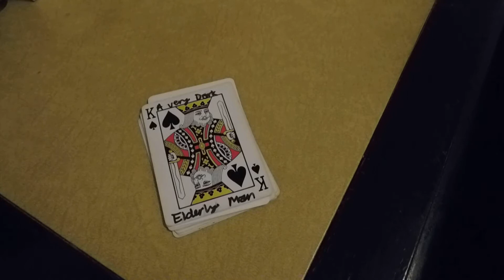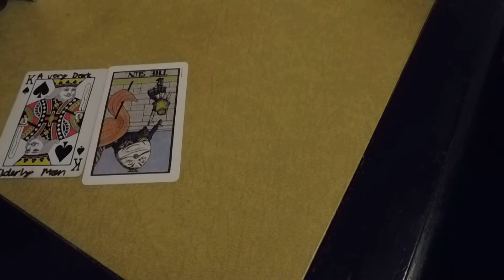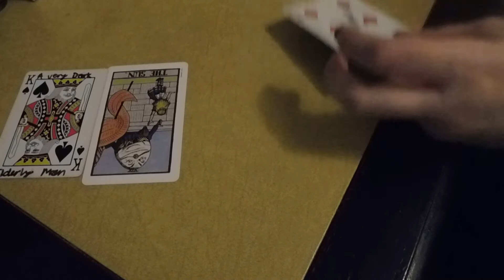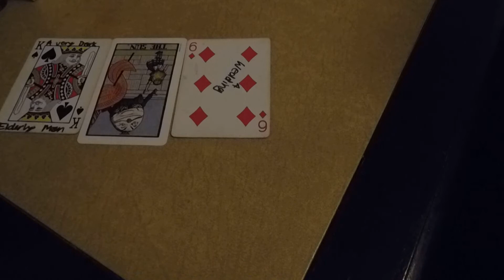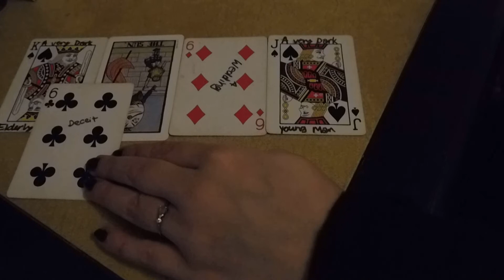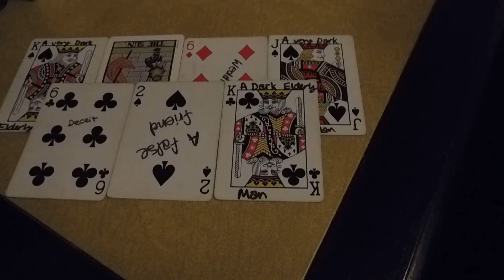Taurus 🖼🎠🛒🎀Weekly 7 card tarot reading(Plus song playlist)🖼🎠🛒🎀May 11-18, 2021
1. Your week as a whole.

2. Something unexpected that will arise.

3. How Can you stay grounded & balanced?

4. Important emotions I will feel this week.

5. Something that will inspire you.

6. How will your spirit guides speak to you this week?

7. How to best support yourself this week?

Taurus
The Faint - The Conductor
The 1975 - Love It If We Made It